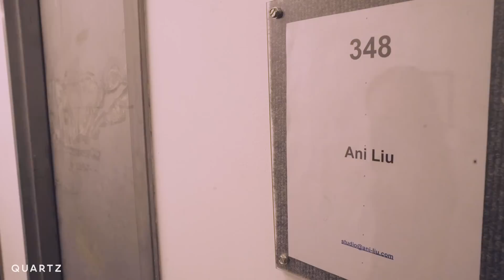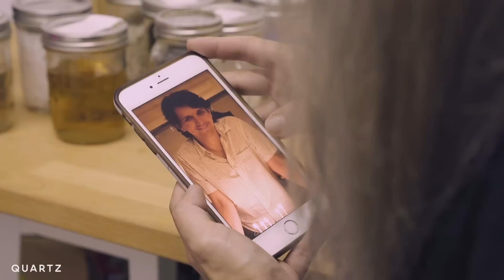Perfume made from human scent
Lots of us secretly love our partner’s body odor — yep, especially after sex. Something about human nature is drawn to the scent of sweat and normal body smells. But in our increasingly digital world, in long distance relationships — we smell one another less.

Artist Ani Liu decided to capture the custom smells of the people she loves and bottles them in the most personalized perfumes possible. Through her project, Liu wants to highlight what we lose when we communicate through screens.

Ani's MIT science background informs all of her work, which explores what it means to be human in a technologically mediated age.